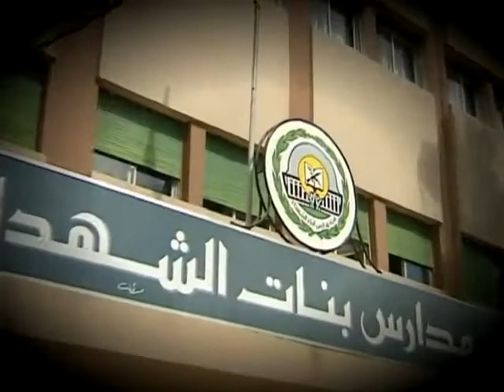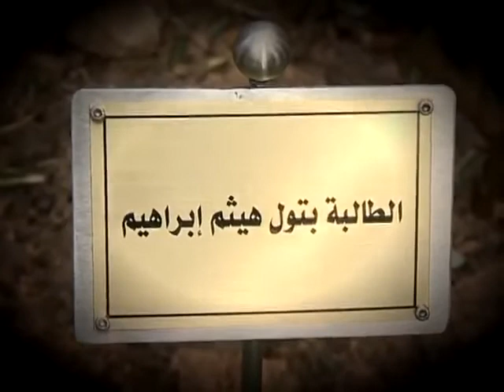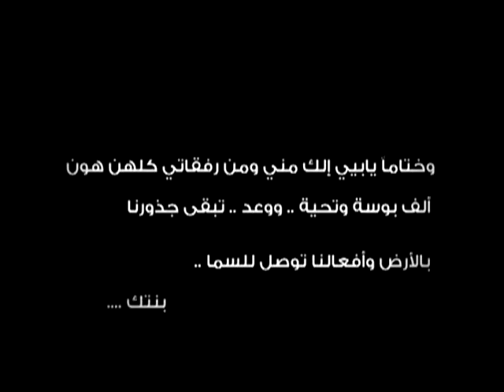جذورنا بالأرض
"حتى نتمكّن من تطوير بلدنا وحمايتها بالمستقبل.. السلاح الحقيقي الذي يمكننا استعماله هو سلاح المعرفة وسلاح الأرض."

السيدة أسماء الأسد في فعالية "جذورنا بالأرض"